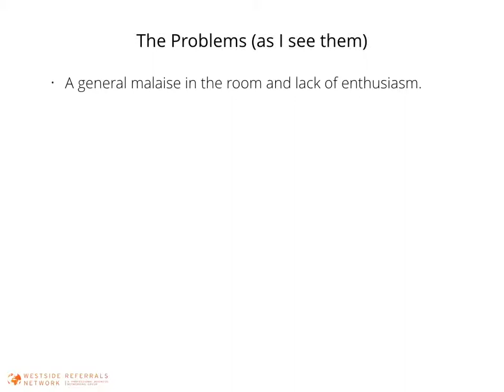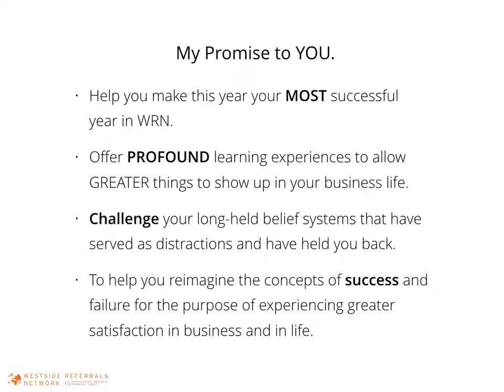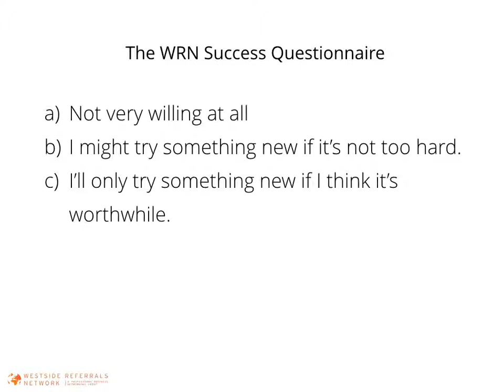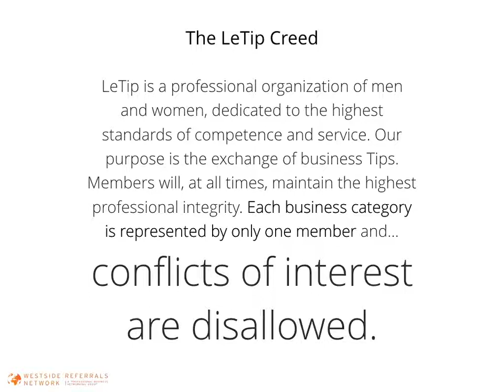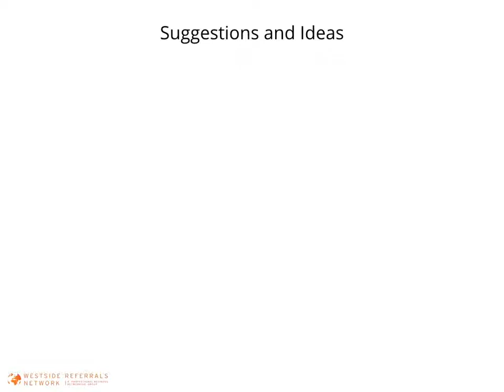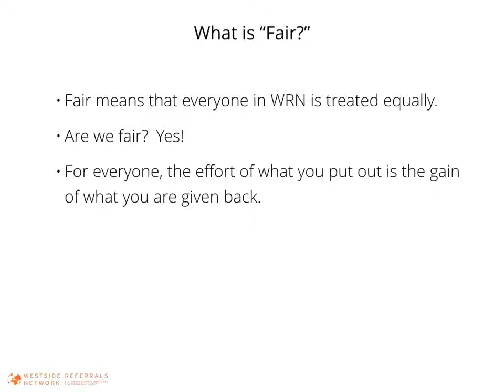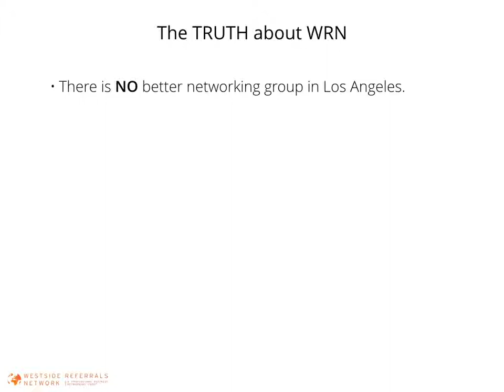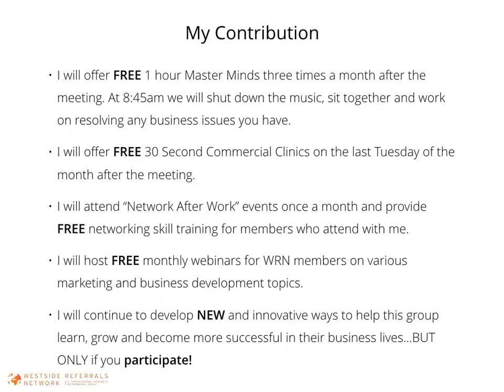Presidents Meeting 06-28-16